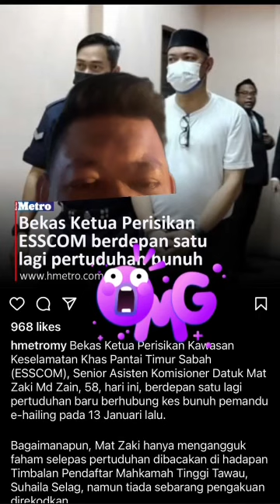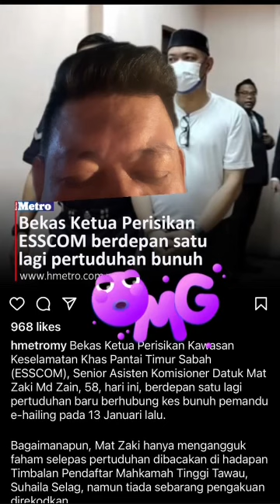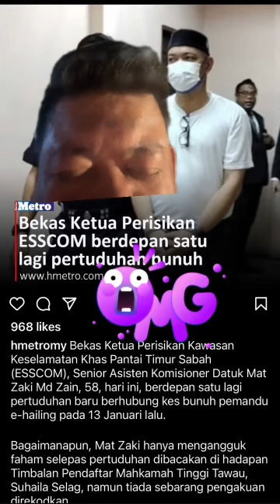Kes Bekas Esscom Top Spy dan kes bunuh driver